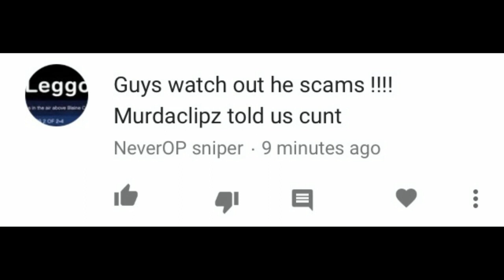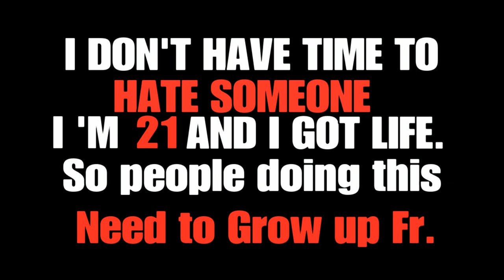FANBOY SCAMMING MY SUBSCRIBERS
Attention attention attention
Thats not me who is trying scamm people |By using my name |
I only have two account

EL-NeonV-396

No more than that At This moment.
Don't trust him.

🉐✨Dropp A likes please  ✨👍🙏

Comment  let me know please thanks !

• If you Read All Thank you again and your are the best so far much love ❤️•